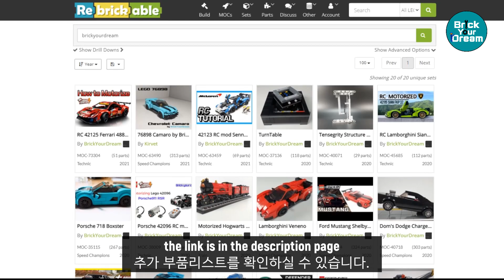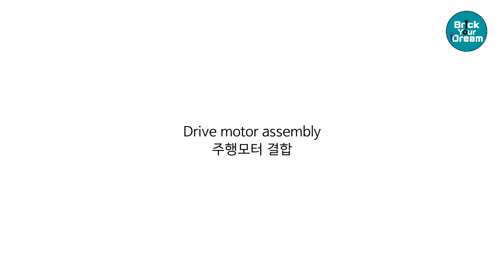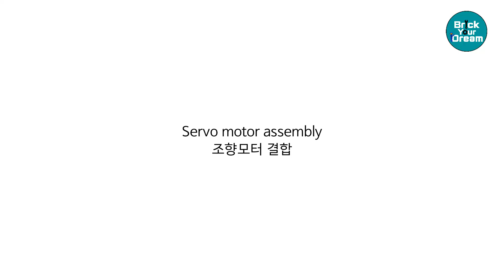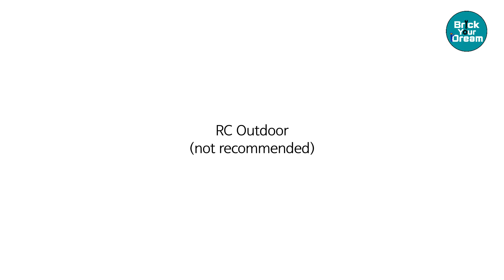[RC Tutorial] LEGO Techcnic 42126 Ford Raptor Motorized 레고 테크닉 42126 포드 랩터 구동개조